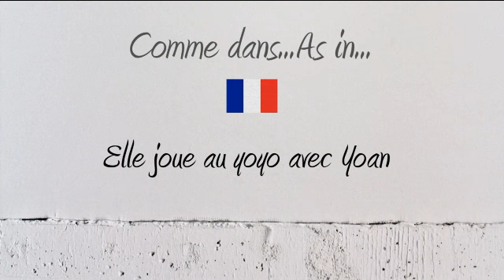How to Pronounce – Comment Prononcer : Yoyo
How to pronounce the word Yoyo in neutral French and French Canadian.

Comment prononcer le mot Yoyo en français neutre et en québécois.

Exemple / Example :  Elle joue au yo-yo avec Yoan.